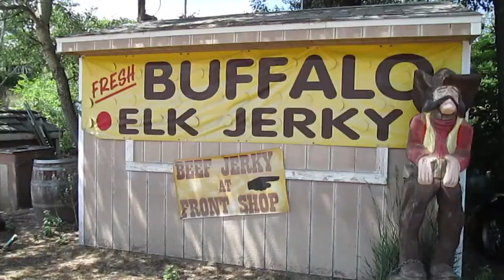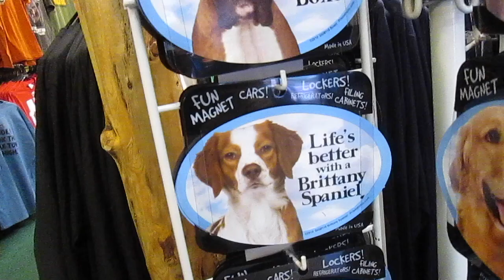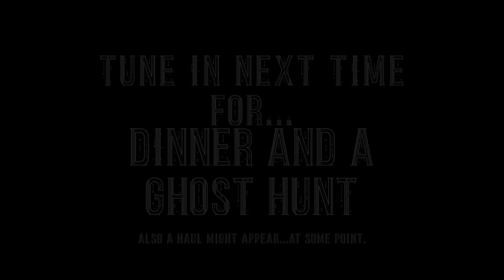Staying At the Stanley | Driving and the Room Tour | Adventure Vlog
Spooky birthday gifts!
Tag along as my sister and I stay at one of the most famously haunted hotels!
xoxo
Sophie

I'm Wearing My Dancing Pants By Basic
Beats Tornado by Gilo